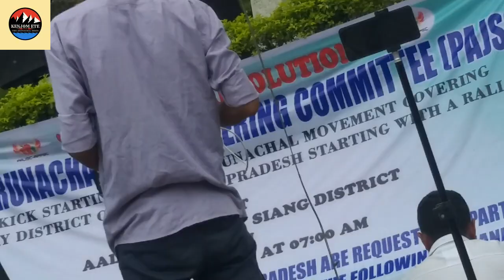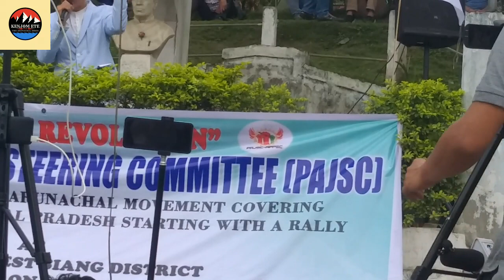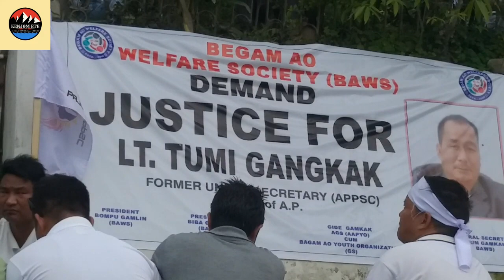Tadak Nalo vice chairman of PAJSC !speak on late Tumi Gangkak Murder!Aalo